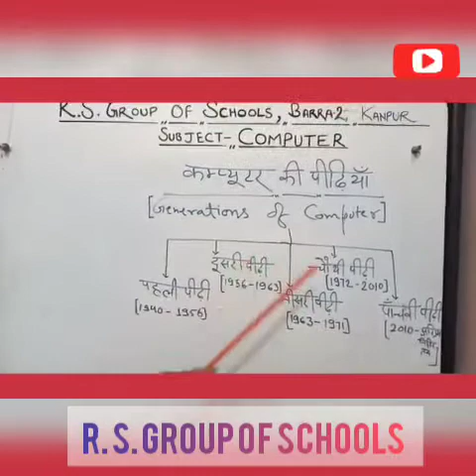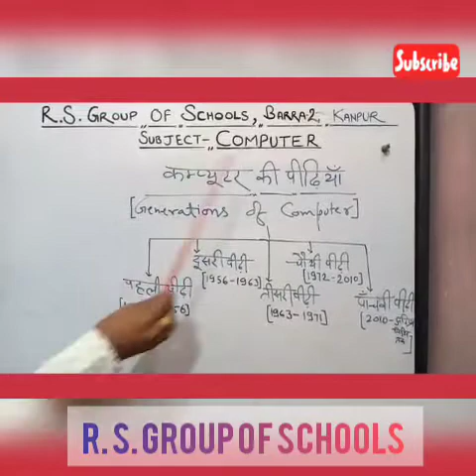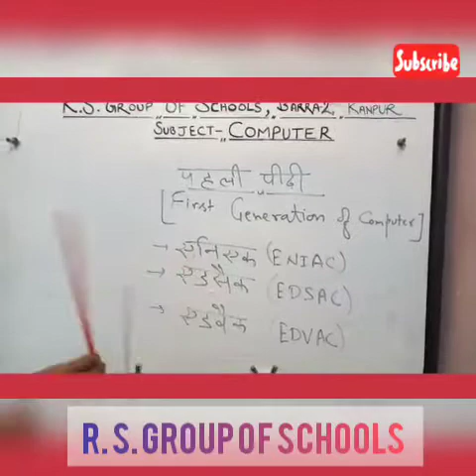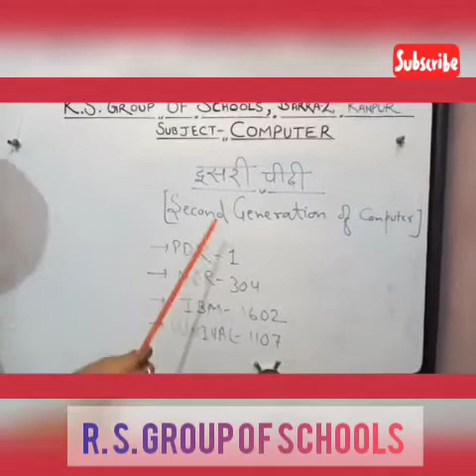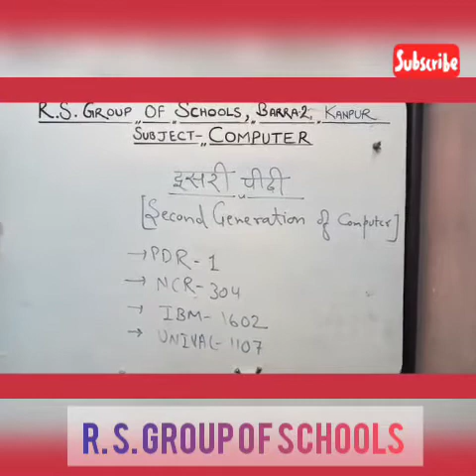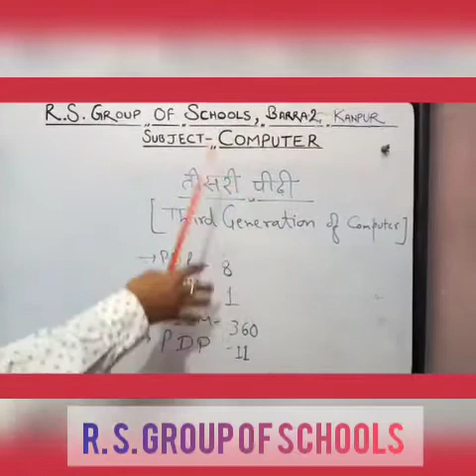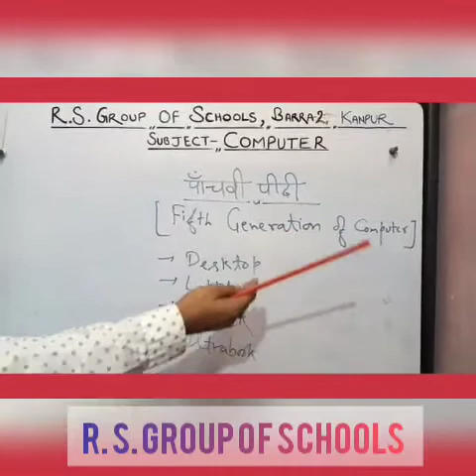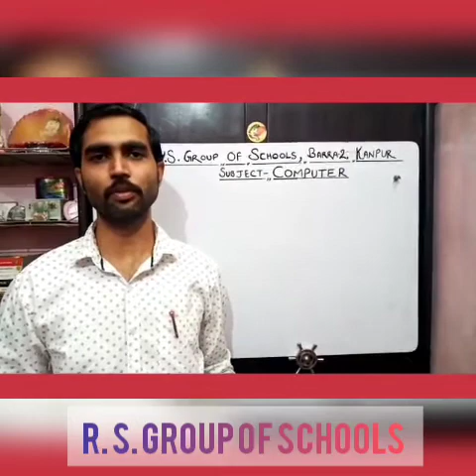Computer - Class 9th (Hindi) कंप्यूटर की पीढ़ियां ~©R.S. Group of Schools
Explained by Mr Gaurav Sharma